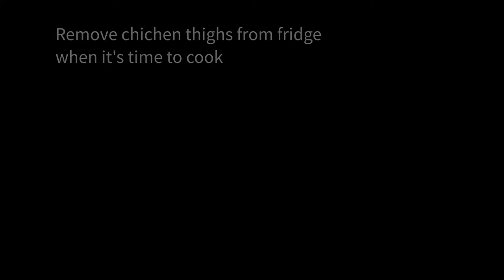Tandoori Chicken | Corsori Air Fryer | Easy To Make Recipe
Hi, and welcome to another recipe in my ‘Meals 4 One’ series of quick and easy videos. In this video, I'll be showing you how I cook Tandoori Chicken using my Corsori air fryer. ENJOY!

I hope you enjoy these recipes and have fun cooking them too.